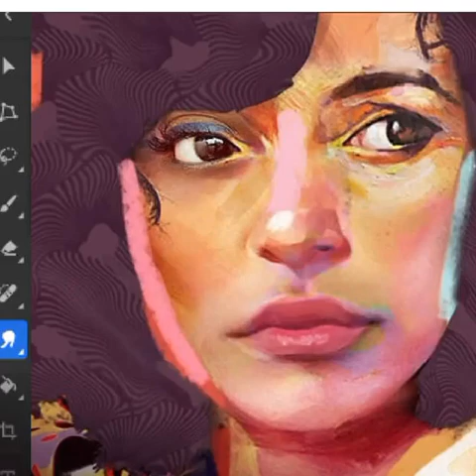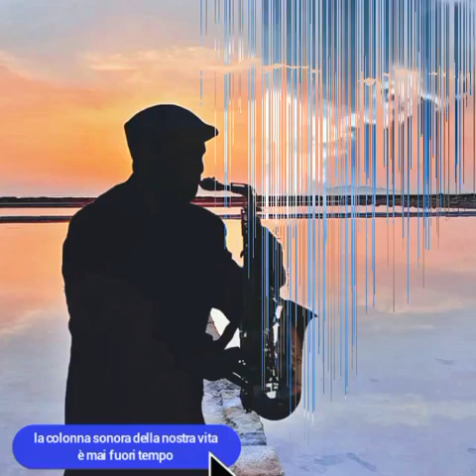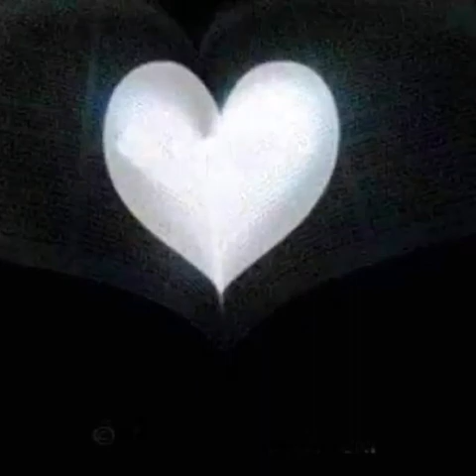Buongiorno ♥️Buona domenica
Un giorno ci volteremo indietro e diremo che questo tempo non ci ha vinto. Ma adesso guardiamo avanti senza paura, amore mio, perché la vita insieme a te è un gioco a carte scoperte,
Buongiorno e buona domenica ♥️♥️